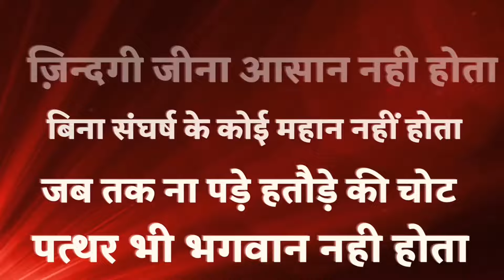The eagle Mentality-Powerful Motivational video by vivekvalley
About this video:👇👇👇👇

Are you worried of your kids future?Then this parenting story is for you.In this video of moral story for kids which is based on eagle and hawk baby training for the first fredom flight from
this story parents can learn the parenting methods for upliftment of their kids,some parents do mistake in parenting in early age of kids so its better to make correction in parenting.This motivational story of parenting will help parents in taking care and make best future of their kids.

Watch this latest video by vivekvalley on on Youtube channel vivekvalley.

Latest video on our channel:👇👇

1.Moral story for kids|Parenting story| by vivekvalley

2.Why failure is important than success by vivekvalley @weinspired